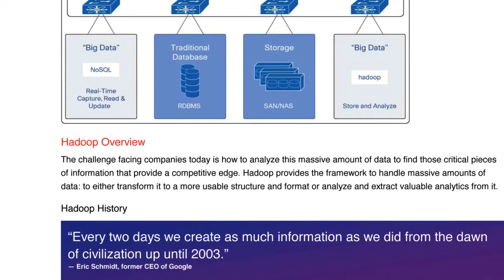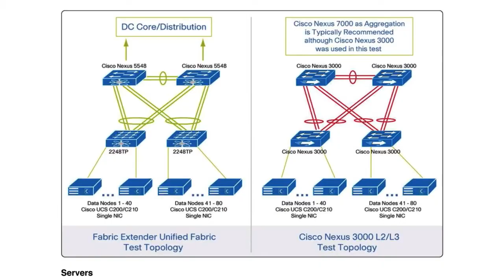Kapil Bakshi discusses Cisco's Big Data Strategy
Kapil Bakshi, Chief Architect and Strategist with Cisco, defines "Big Data" and discusses Cisco's Big Data strategy.  Kapil was a Conference Speaker who presented Big Data Trends: Architectural & Strategy Guidance, Challenges and Use Cases.